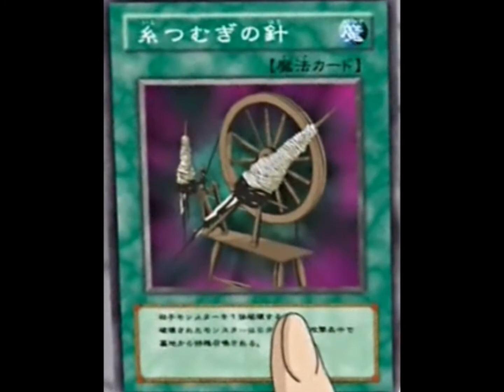Windmill Of Your Mind - Noel Harrison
The Song "Windmill Of You Mind sund by Noel Harrison. There are Anime pictures relating the song and some not! **NB** I do NOT awn anything in this video i just made the video.. perly fan made by me! :D Hope you enjoy and let me know what you think! ^^ Byee (: